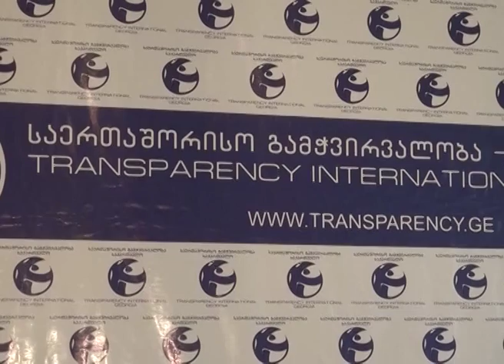ყაზახურ კომპანიაზე გასხვისებული 21 ობიექტიდან ინვესტიცია მხოლოდ ერთში განხორციელდა